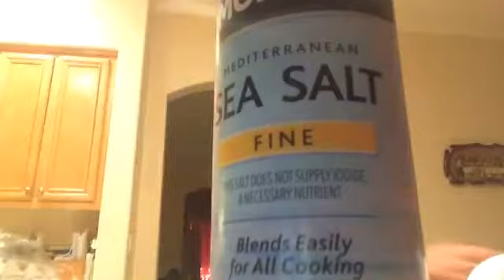✨Fall Break!🍁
Hi pineapples its Kateleen back again!✨And today is a fall break vlog 🍁and so I had some time to vlog so like why not just vlog for you pineapples!